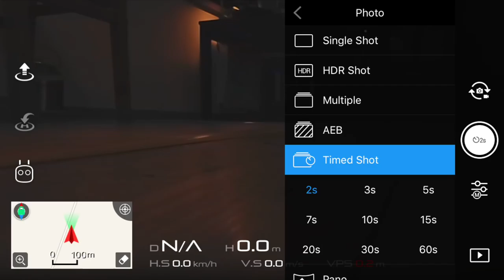DJI MAVIC PRO || HYPERLAPSE & SLOWMOTION /english subtitles/ PIERWSZE WARSZTATY: ABC LATANIA DRONEM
W tym odcinku dzielę się doświadczeniami związanymi z używaniem drona DJI Mavic Pro do techniki zwanej Hyperlapse. Przedstawiam też pierwsze efekty Slowmotion.

Organizuję też pierwsze warsztaty dla początkujących pilotów jak i osób, które chcą kupić drona, pt. "ABC Latania Dronami"

Wsparcie patronackie tego kanału:

Rafał Galiński
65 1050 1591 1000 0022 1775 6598